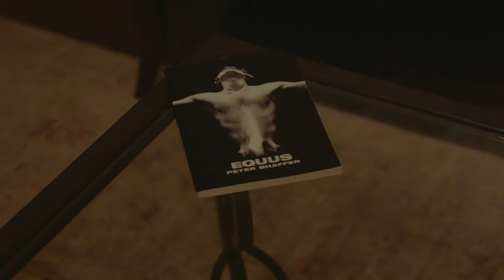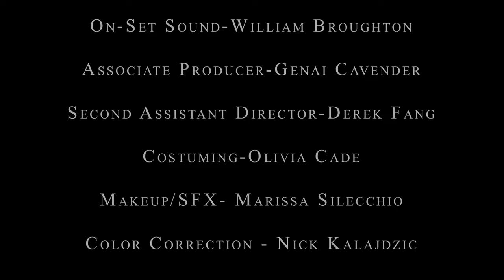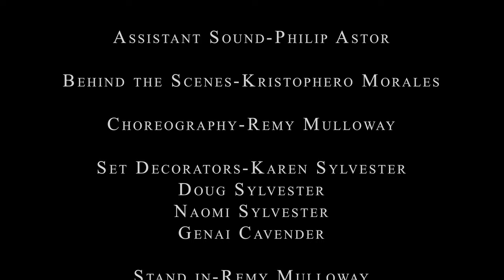The Roles We Play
Ready? 1, 2, 3...Go!

A "Strange Eventful History" Production

Written and Directed by Nathaniel Sylvester

Produced by Doug Sylvester

Starring
Genai Cavender
Winnie Soldi

Executive Producers
Grant Guenot
Doug Sylvester
Nate Adamsky
Riley Bathauer

Director of Photograpy
Duncan Bielman

Production Design
Olivia Cade

Assistant Director
Noah Sylvester

Editor
Nathaniel Sylvester

Sound Editor
Donald Sylvester

On Set Sound
William Broughton

Associate Producer
Genai Cavender

Derek Fang

Costuming
Olivia Cade

Makeup/SFX
Marissa Silecchio

Color Correction
Nick Kalajdzic

Painting
Bradford Stewart

Production Coordinator
Nate Adamsky

First Assisntant Camera
Derek Fang

Second Assisntant Camera
Grant Guenot

Scrip Supervisor
Sarah King

2nd Script Supervisor
Bailey Tait

Location Manager
Karen Sylvester

Associate Sound
Philip Astor

Kristophero Morales

Choreography
Remy Muloway

Set Decorators
Karen Sylvester
Doug Sylvester
Naomi Sylvester
Genai Cavender

Stand in
Remy Muloway

Equipment Manager
Riley Bathauer

Special Thanks
Nate Adamsky
Grant Guenot
Anthony Angelini
Alex Severino
Connor Biersch
Kevin Ruegg
Gary Ruegg
Shannon Goodwin
Karen Sylvester
Riley Bathauer
Melanie Walsh
Mara Meagan
Spencer Haber
Alexander Thorland
Cormac Bluestone
Lorenzo Lombardi
Donald Sylvester

Who wants someone who isn't aware of a change in tone?